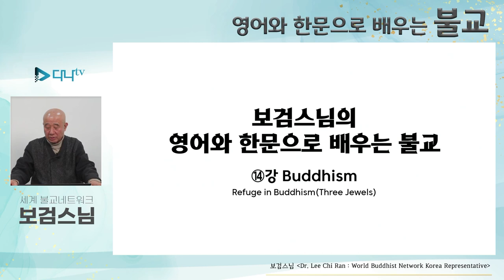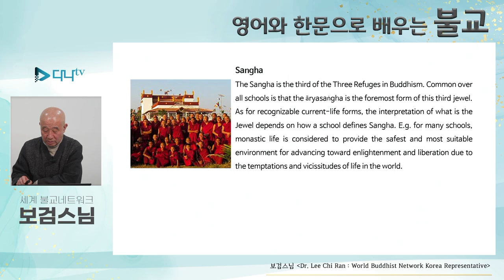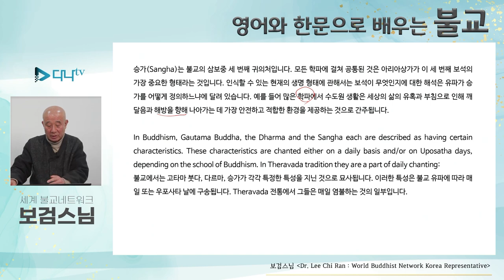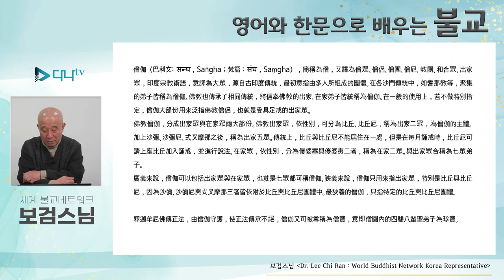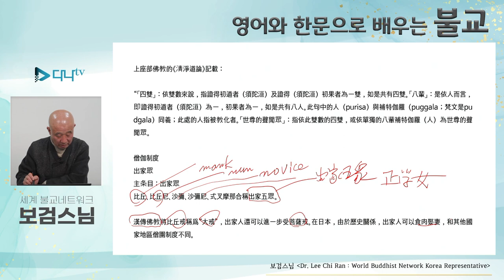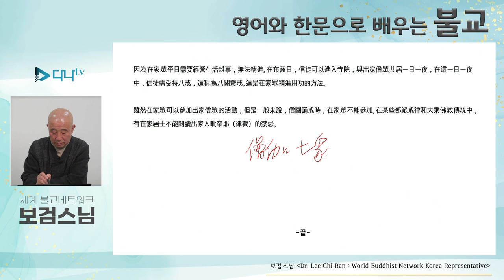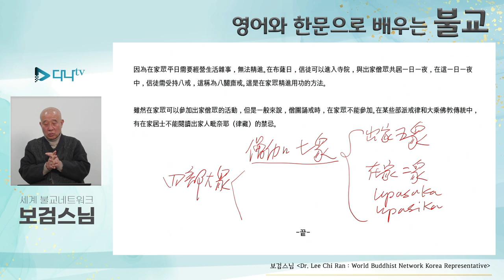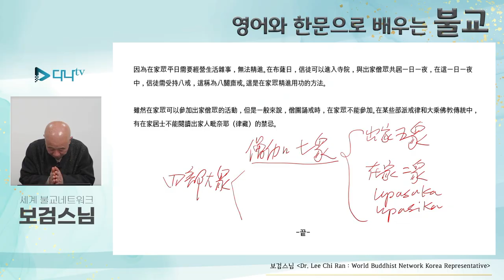보검스님의 영어와 한문으로 배우는 불교 14강